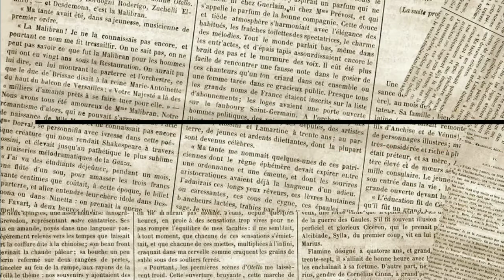CARA MELUKIS WAJAH..FRONTLINER & BOMBA. Drawing pencil abang bomba & frontliner.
Drawing pencil bomba & frontliner

bomba dan penyelamat
drawing pencil

pensil 2B, 7B, 8B, kertas A3,pemadam

Open order lukisan potret

 Saiz A4  -  1 WAJAH RM30
                -  2 WAJAH RM45

Saiz A3  -  1 WAJAH RM35
                -  2 WAJAH RM70
               -  3 WAJAH RM85

Saiz A3  -FAMILY PORTRAIT
                4@5 WAJAH RM 100

Pastikan gambar yang jelas untuk memudahkan kerja.
Terima Kasih.

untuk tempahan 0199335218